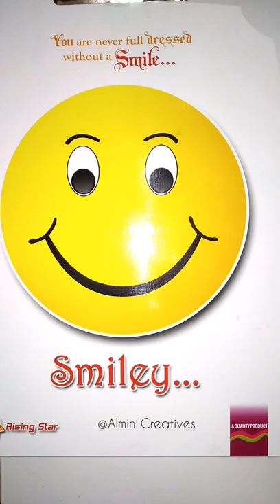Beach in Cakeboard 🔥 DIY Beach